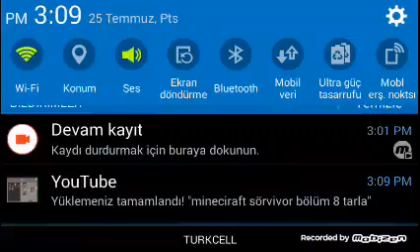mineciraft sörvivor bölüm 9 ruh kumu tarlasi